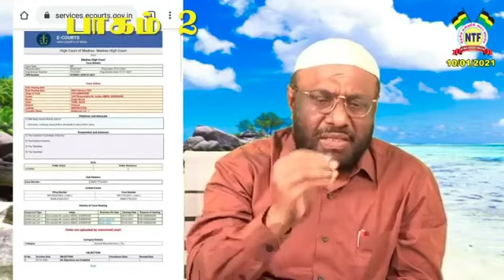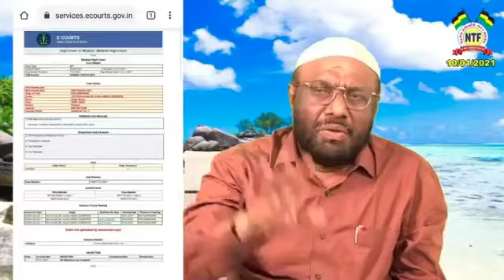222 - ததஜ அலுவலகம் இயங்க இடைக்கால உத்தரவு வாங்கியதா?